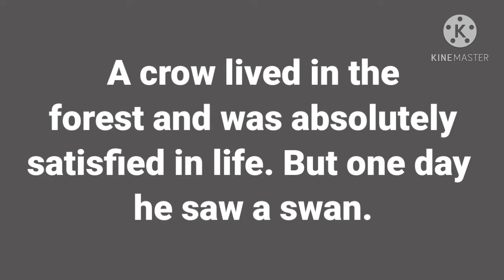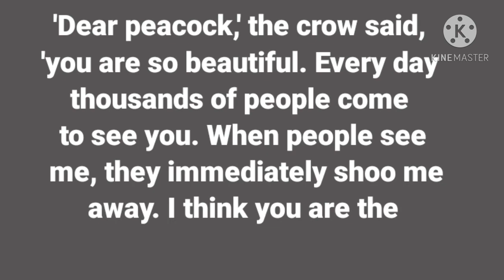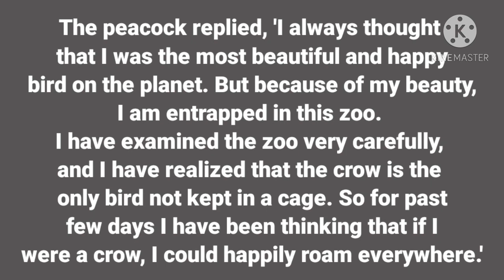HAPPIEST BIRD IN THE WORLD